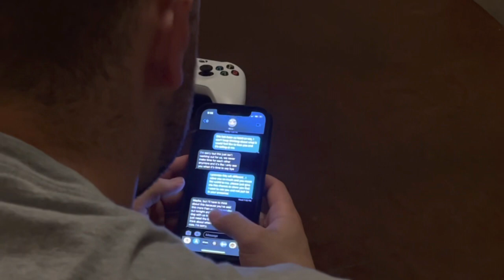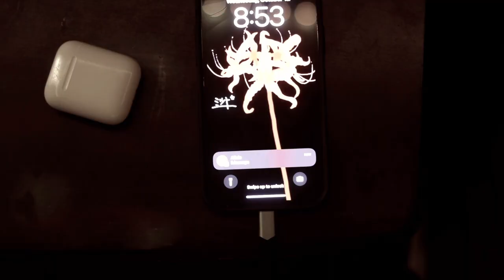Saudade (A Short Film)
Saudade, a short film about longing.

Shot by Cady Coulardot and Timmy O’Keefe